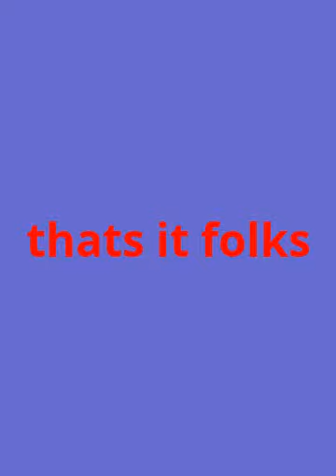THE FERRETS MUSIC VIDEO